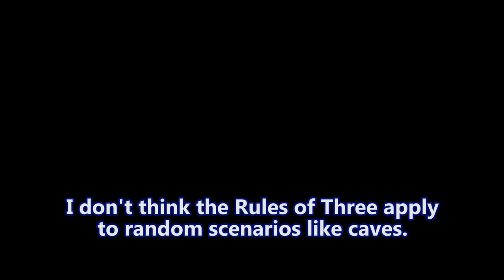Fallout New Vegas - Sweet Bitter Springs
Somebody is attacking Bitter Springs. My money's on Boone.

Mods used:
Interesting NPCs
Project Nevada
Courier Vests
NCR Doggie Buddies
Fellout
NPCs Travel
Gun Runners Actually Run Guns
Helpless Falling
Killable Kids
Portable Campsite
Quick Hacking
The Groovatron NV
Unlimited Companions
New Vegas Uncut
PipBoy 2500
No NPC Compass Ticks
Hope Lies
Vincent Vincent